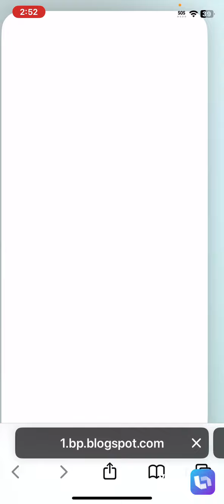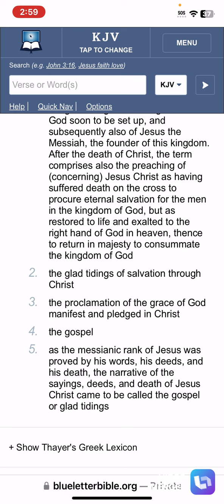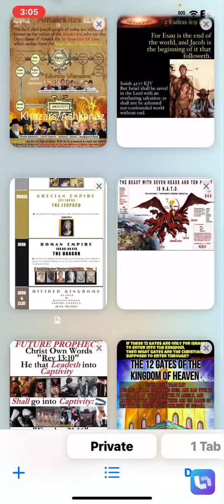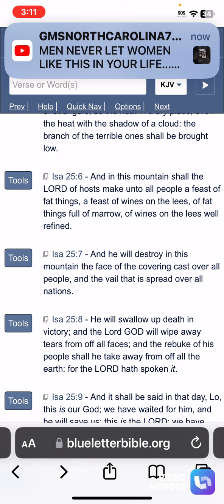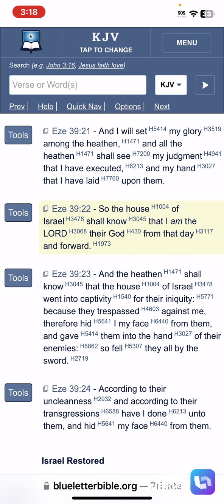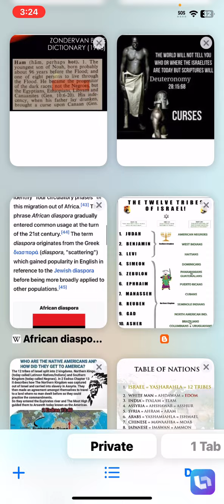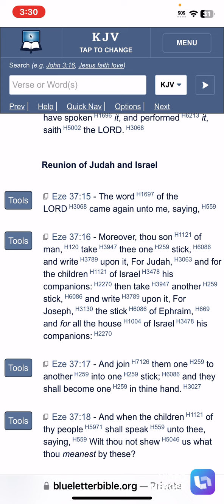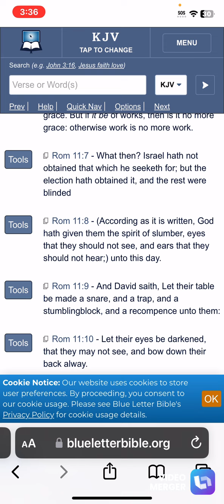White American Man Confesses Who The Real Hebrew Israelites Are ! & The Great Awakening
1. Judah- Negroes
2. Benjamin- West Indians
3. Levi- Hatians
4. Simeon- Dominicans
5. Zebulon- Guatemala to Panama
6. Ephraim- Puerto Ricans
7. Manasseh- Cubans
8. Gad- Native American Indians
9. Reuben- Simenole Indian
10. Napthali- Argentina to Chile
11. Asher- Columbia to Uruguay
12. Issachar- Mexicans

1.ISRAEL= YASHARAHLA= 12 TRIBES

2.WHITE MAN= AHDAWAM= EDOM
3.INDIA= IYALAM= ELAM
4.ASSYRIA= AHSHAWAR= ASSHUR
5.SYRIA= AHRAM= ARAM
6.ARABS= YASHAMIAHLA= ISHMAEL
7.CHINESE= MAWAAHBA= MOAB
8.JAPANESE= IMAWAN=- AMMON
9.ETHOPIANS= KAWASH= CUSH
10.EGYPTIANS= MATAZARYAM= MIZRAIM
11.NORTH AFRICA= PAWAT= PHUT
12.SOUTH AFRICANS= KANAIN= CANAAN
13.TURKEY= GAMAR= GOMER
14.RUSSIAN= MAGAWAG=MAGOG
15.GREEK= YAWAN= JAVAN
16.GERMAN= ASHKANAZ= ASHKENAZ
17.SPANISH= THARASHYASH= TARSHISH
18.CYPRUS= KATHAYAM= KITTIM

APOSTLE TAHAR

Elder yasharwanba

Elder manatazachba